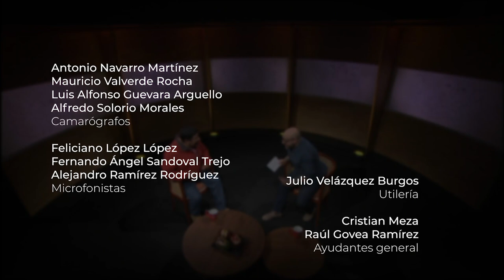Cristal contra Concreto | Ep 5. ¿Hablar de patriarcado es una moda?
En esta ocasión Pedro Kóminik recibe a Miguel Alonso Hernández, Director de Archivo y Memorias Diversas, para conversar en torno a la pregunta ¿Es una moda cuestionar las costumbres patriarcales?